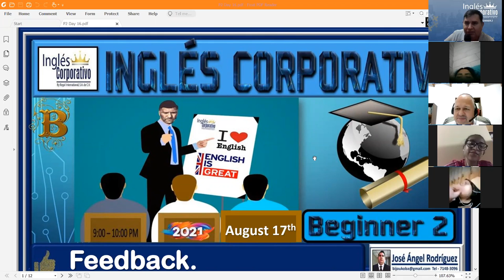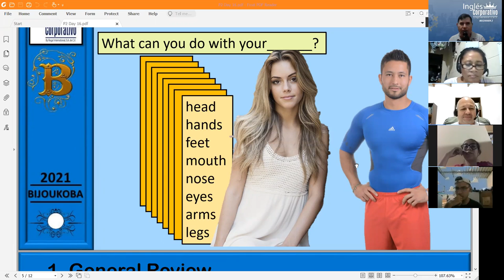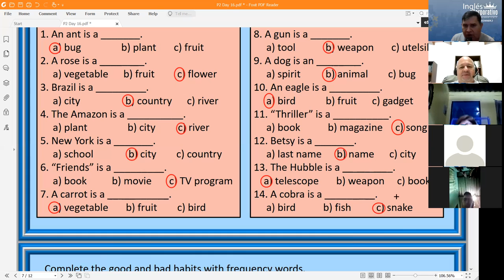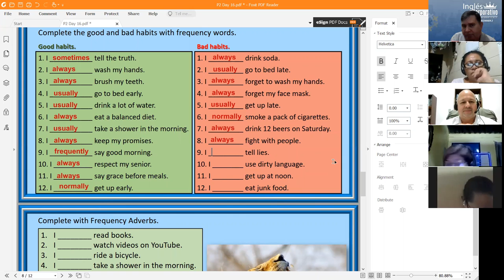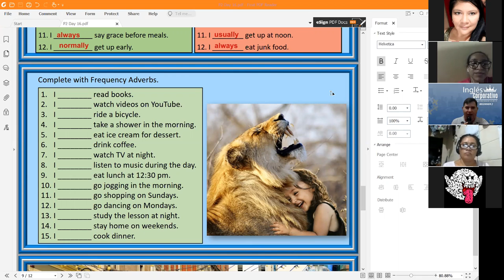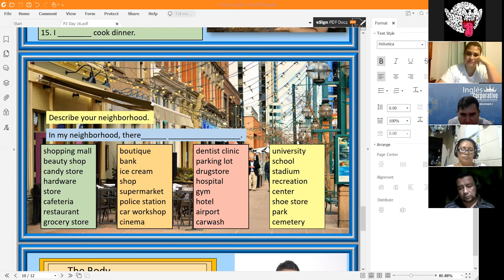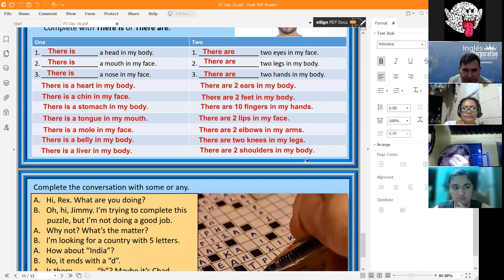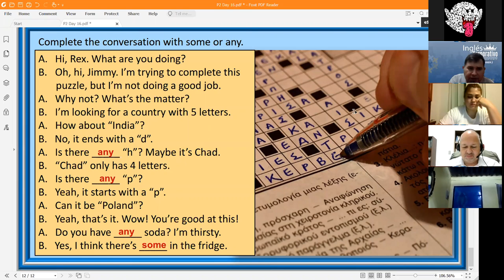Ingles Corporativo-Feedback. Day 16